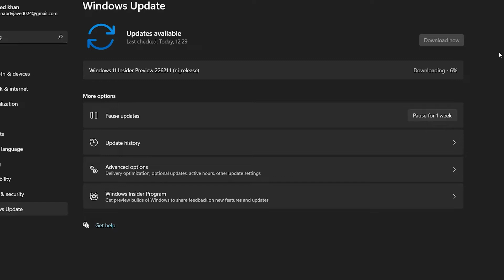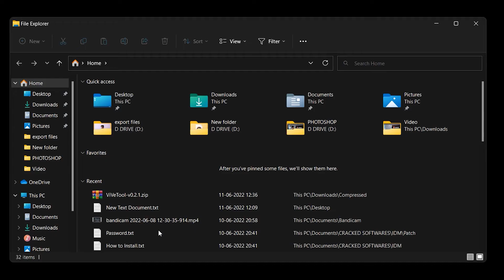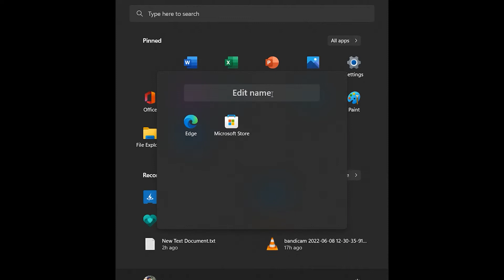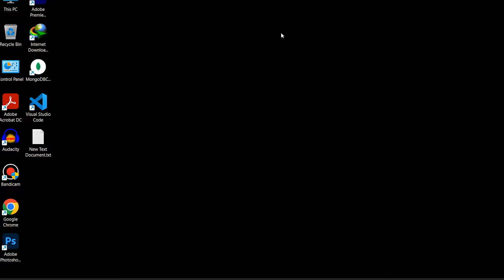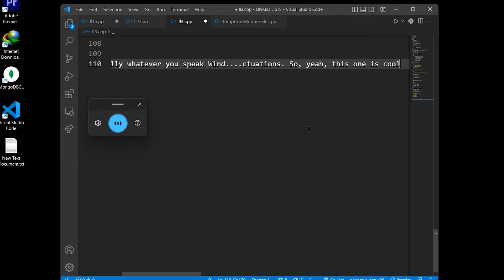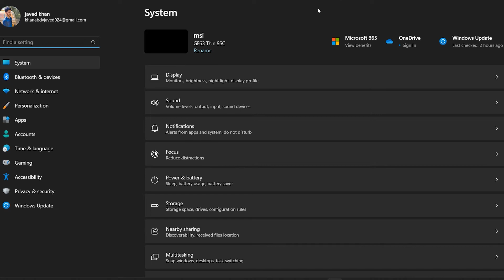10 Cool New Windows 11 Update Features🔥Should You Upgrade?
This Video is about new windows 11 22H2 Features.

links: aaj hai !!

Timestamps

00:00 : Introduction
00:37 : How to install?
01:04 : Performance Change
01:12 : File Explorer
01:18 : Folder Styles
01:46 : Drag and Drop to taskbar
01:59 : Sound Output
02:27 : Start Menu Customizations
03:07 : New Task Manager
03:27 : New Snap Layout
03:39 : Touchpad Gesture Customizations
04:05 : Focus Mode
04:16 : Useless Features
04:26 : speech to text
04:45 : Live Caption
05:18 : Voice Access